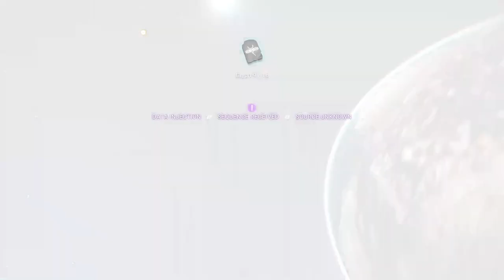ElanPaul's No Man's Sky - Permadeath Story Mode Playthrough- Ep 15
Hello fellow Travelers! To those who are new to my channel, Welcome!
Please see the description below for this series.
Episode 15: End of the Artemis Storyline and on to a new Galaxy!

I am starting a new series. This is a Permadeath (standard settings) playthrough in Story Mode. In this edition, I will play through ALL of the story, including subquests, in Permadeath, but will keep going until we not only complete the main story, but we make it to the center of the galaxy!  I will NOT take a portal to a close planet.  And if I die, I will simply start over. Until we make it.  And yes, this will be a LOOOOONG series. How long do YOU think it will take?

Story Mode defined: I have selected "Tutorial".  I will NOT be acting out parts or reading to great length all the captions.  I will read enough to get the gist. Feel free to pause when needed if you want to read in detail. The point is to survive at all costs and make it to the center.  I will ONLY reload if a *glitch* is going to kill my character.  If I die by Sentinel or Pirate, or exposure, so be it. We start over.